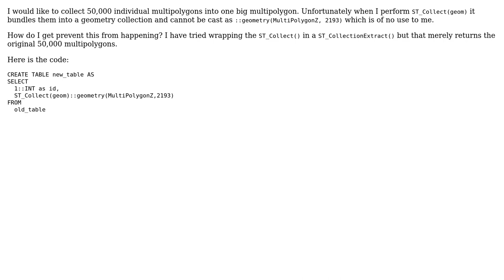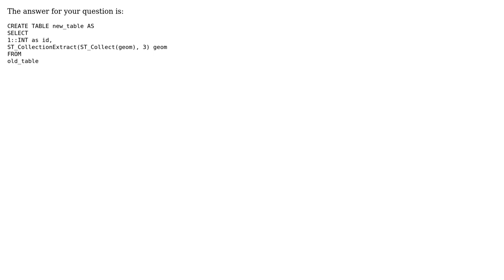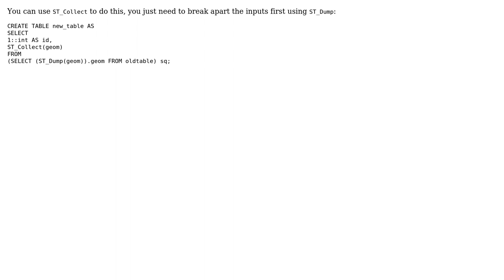GIS: Collecting multipolygons into a single multipolygon with ST_Collect() in PostGIS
With thanks & praise to God, and with thanks to the many people who have made this project possible! | Content (except music & images) licensed under CC BY-SA | Music | Images & others | With thanks to user Phil Donovan user dbaston user caiohamamura user Alexandre Neto and the Stack Exchange Network Trademarks are property of their respective owners. You are responsible for your own actions.